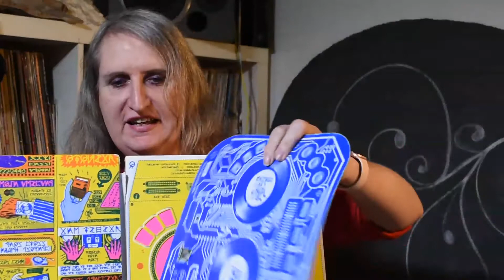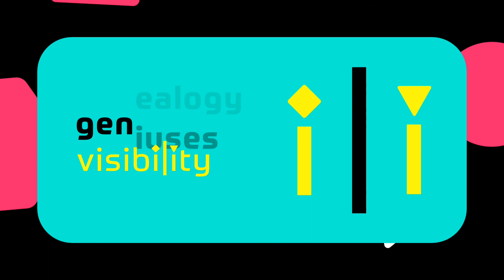A conversation with Kate Stone (she/her)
GenVisibility interview with Kate Stone (she/her)